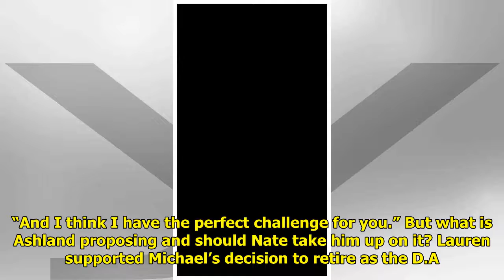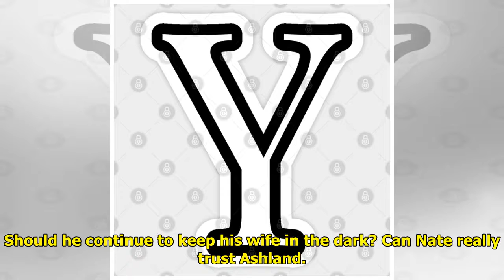Y&R Spoilers: Adam and Victoria Clash!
Trouble is brewing in these TH...